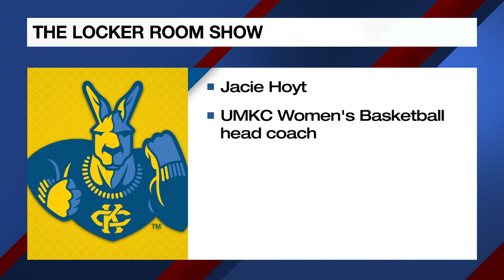Coach Jacie Hoyt breaks down historic UMKC women’s hoops season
Head coach Jacie Hoyt just wrapped up her third season at the helm for UMKC which saw the Roos reach historic levels of success, including the program’s first WAC conference title.